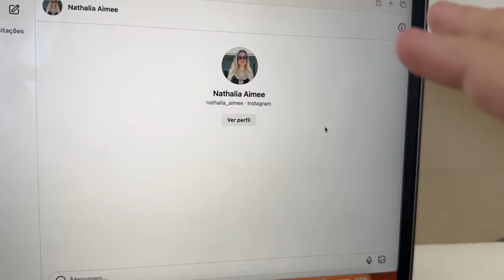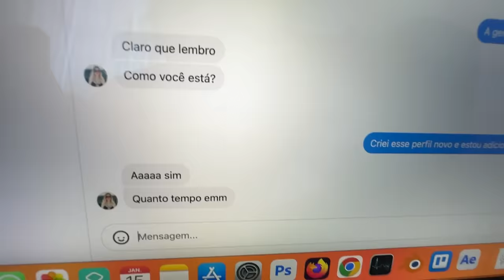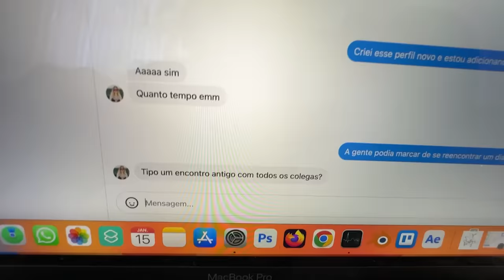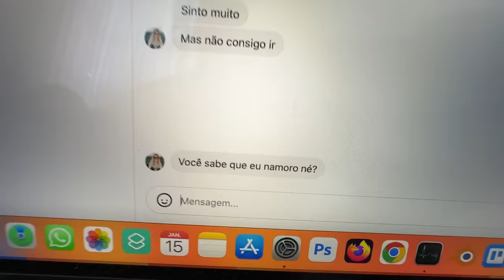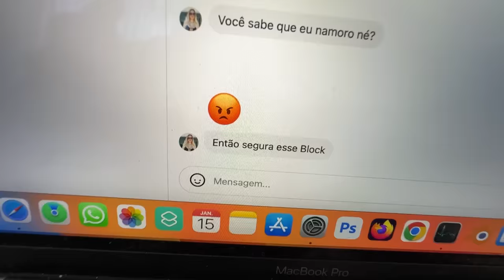CRIEI UM PERFIL FALSO E FINGI SER O EX DA MINHA NAMORADA!